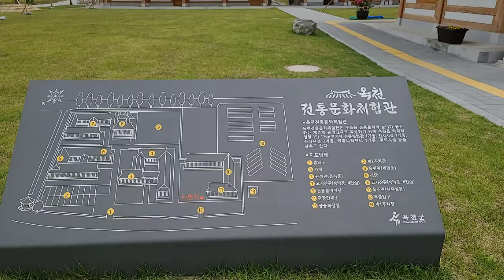【韓国旅行】 韓国の伝統文化体験館。옥천 전통문화체험관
韓国のオクチョンにある伝統文化体験館です。

It's a Korean traditional culture experience centre in Okcheon, Korea.

Google map
Okcheon Traditional Culture Experience Centre (옥천전통문화체험장)